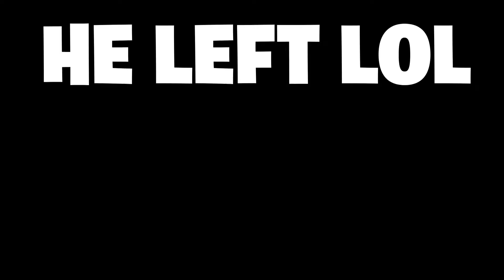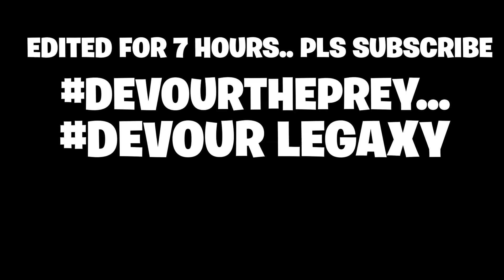A FORTNITE MONTAGE, BUT WITH MEMES (WHOOPTY🤘)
FORTNITE MONTAGE, BUT WITH MEMES!
WHOOPTY 🤟 (Fortnite Montage)
Fortnite Montage - "WHOOPTY" (CJ)
CJ - WHOOPTY [Official Music Video]

Use Code : ImLegaxy
Socials: